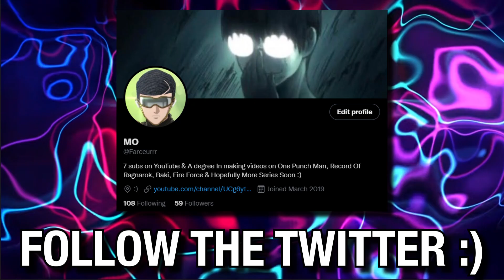Garou Vs Sage Centipede Begins / Will He Awaken? (One Punch Man Chapter 157 Manga Predictions)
Garou Vs Sage Centipede Begins / Will He Awaken? (One Punch Man Chapter 157 Manga Predictions) - In this video, I will be talking about what may happen in the next chapter of the opm manga. This video will be containing manga spoilers so if you're an anime only then i suggest you tread carefully. Explained.

and turn on the bell so you know every-time i release a video

One-Punch Man (Japanese: ワンパンマン, Hepburn: Wanpanman) is a Japanese superhero franchise created by the artist ONE. It tells the story of Saitama, a superhero who can defeat any opponent with a single punch but seeks to find a worthy opponent after growing bored by a lack of challenge due to his overwhelming strength.